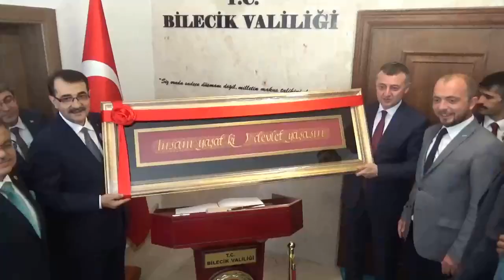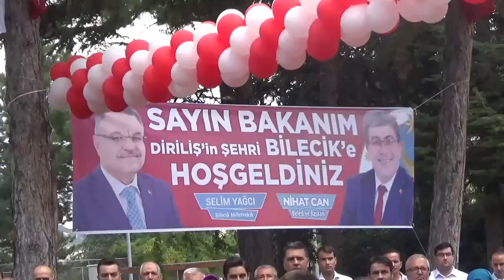Enerji ve Tabii Kaynaklar Bakanı Fatih Dönmez Bilecik'te